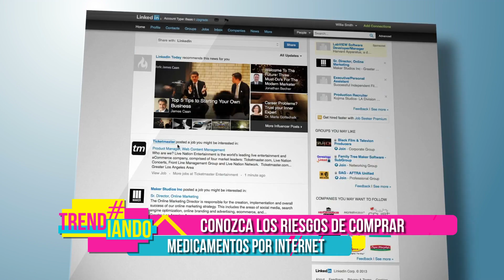Colombia se une a 22 países en una campaña contra la venta de medicamentos por internet